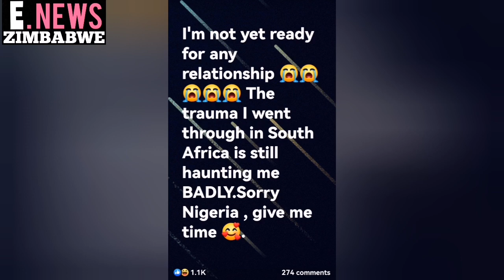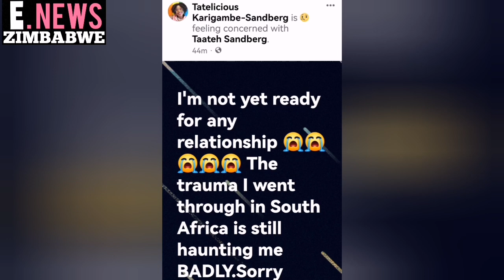It's Over for Tatelicious and her Nigerian Boyfriend after hours of dating.